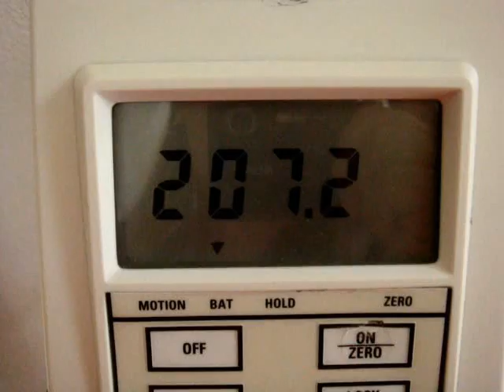TWLD~~Thursday My Weaknesses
This weeks topic is What are our weaknesses when it comes to foods. Sorry this video is late. I uploaded this morning and then checked it, and it wasn't posted, it said still processing. I hope this works!